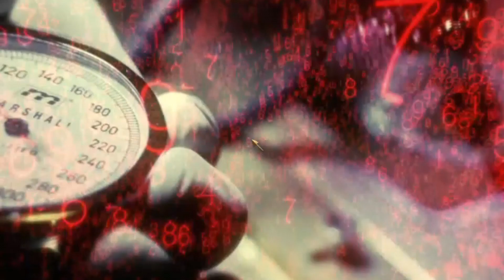Call Of Duty Black Ops Walkthrough Part 2 | HAKiM GAMiNG |Rush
Call of Duty: Black Ops 1 - Mission 2 (VORKUTA) Walkthrough

Call of Duty Black Ops walkthrough - Here is my walkthrough, let's play playthrough of Call of Duty Black Ops. This walkthrough of Call of Duty Black Ops will have no commentary. My Call of Duty Black Ops walkthrough will include missions, boss levels, episodes, chapters and the ending.